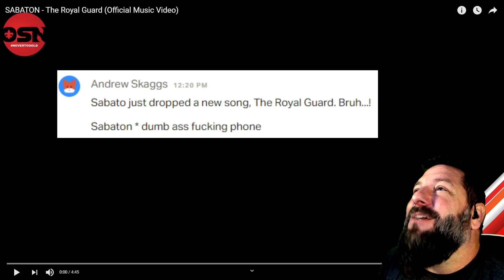REACTION to SABATON - The Royal Guard Svea Livgarde (English)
SABATON: Historically Accurate
OldSkuleNerd: Historically NOT!!!